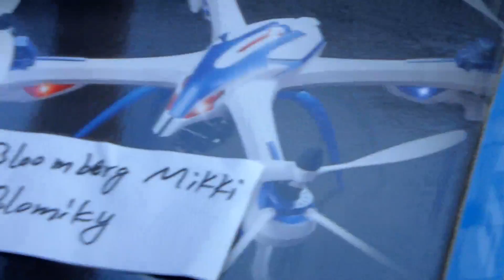JJRC H16CRemote Control Helicopter Quadcopter flying test